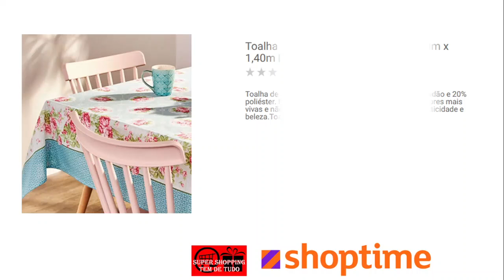Shoptime Promoção do Dia Hoje Ofertas Preço Baixo Achados Descontos eletrodomesticos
Shoptime  em parceria com o Super Shopping Tem de Tudo
Não perca a promoção da semana

ATENÇÃO:
Os preços apresentados no vídeo foram retirados do site, podem sofrer alteração a qualquer momento e são de total responsabilidade do Shoptime.
Vídeos diários com as melhores ofertas do dia das lojas online: Lojas Americanas, Shoptime e Submarino.

Super Shopping Tem de Tudo, seu canal de variedades no YouTube